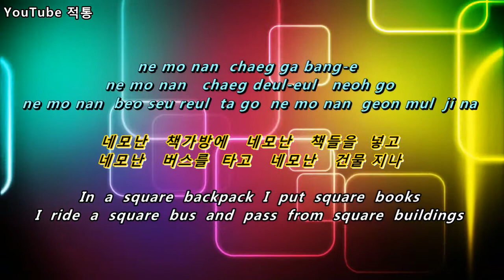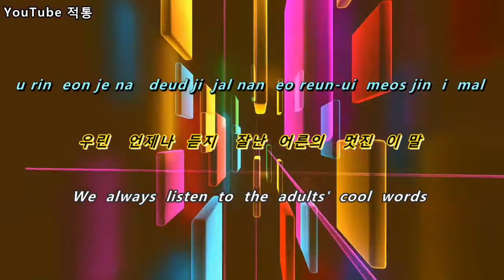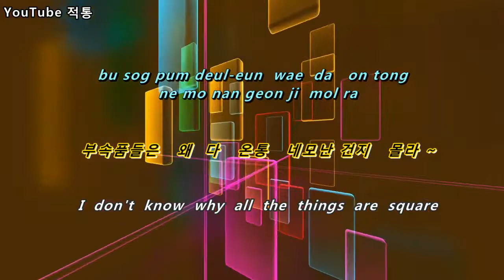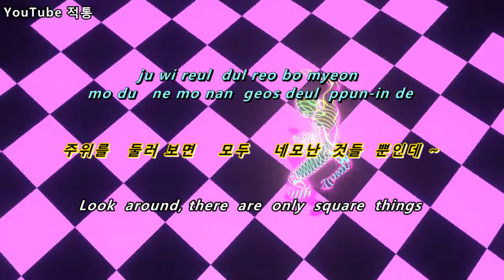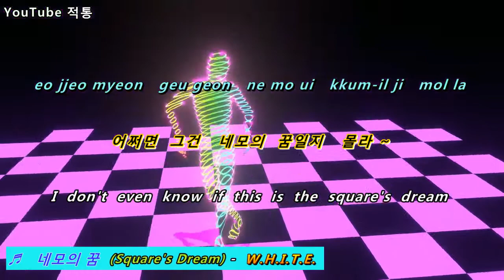k-pop [8090] ♬ 네모의 꿈 [1996] (Square's Dream) - W.H.I.T.E. (유영석) [Eng sub]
♬  네모의 꿈  1996    Square's Dream
- W.H.I.T.E. (유영석)

작사 & 작곡 - 유영석
Lyricist & Composer - Yoo Young-seok